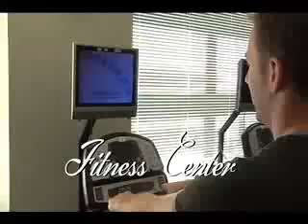Pavilion - 500 East 77th Street (Upper East Side) - NYC - Condo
Building ID: 115177
Notes: Coming soon